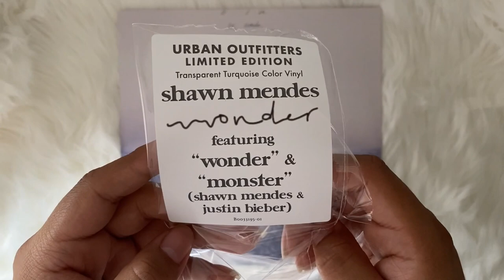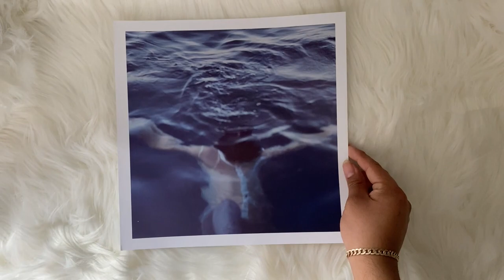shawn mendes - wonder (vinyl unboxing) | urban outfitters exclusive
unboxing of shawn mendes new album, wonder. pressed on limited edition colored teal vinyl exclusively on urban outfitters.